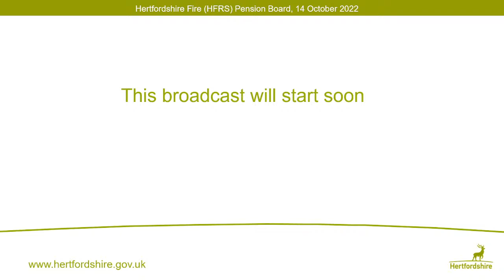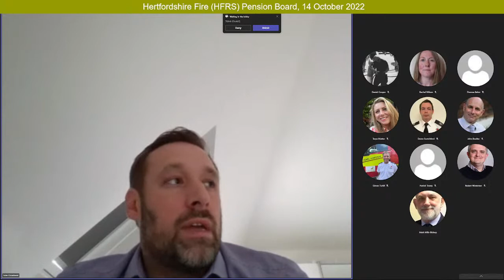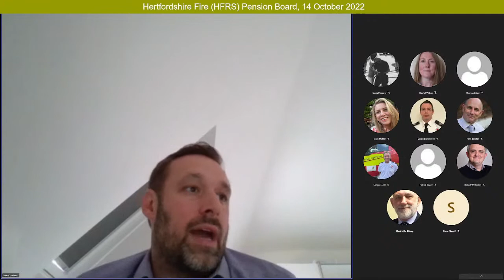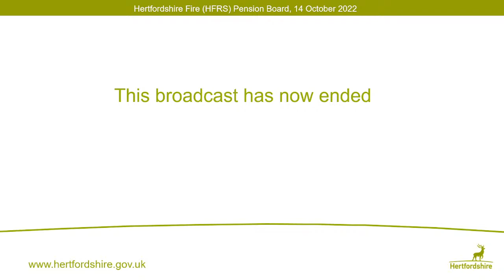Hertfordshire Fire (HFRS) Pension Board - 14 October 2022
Meeting agenda